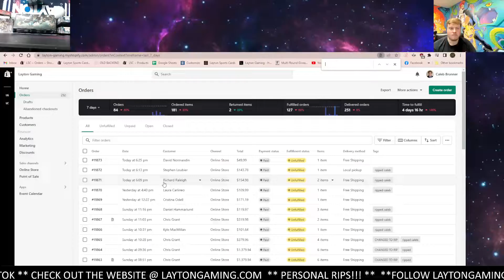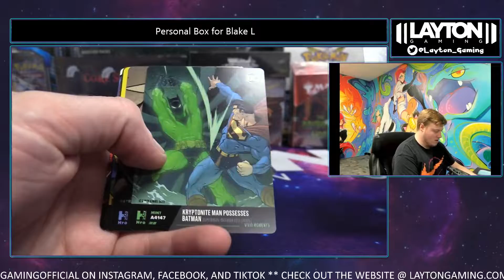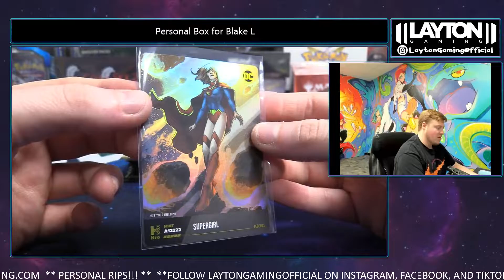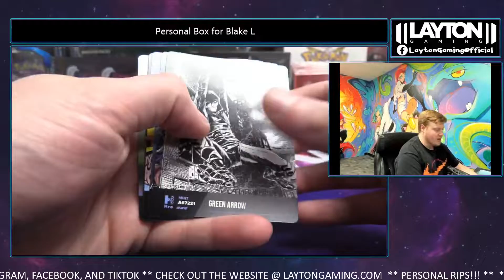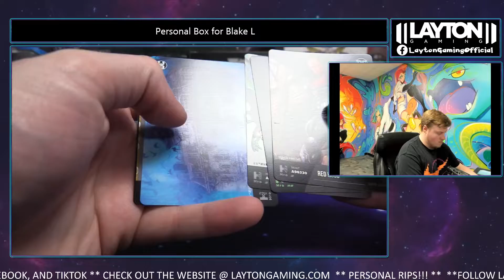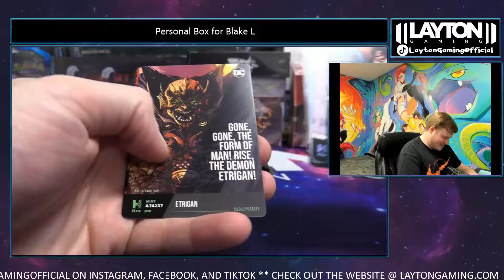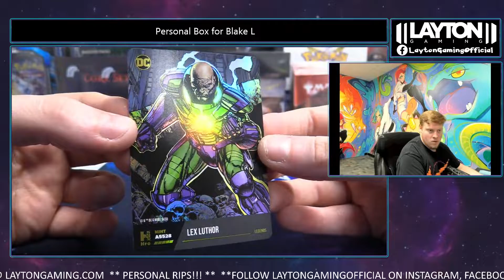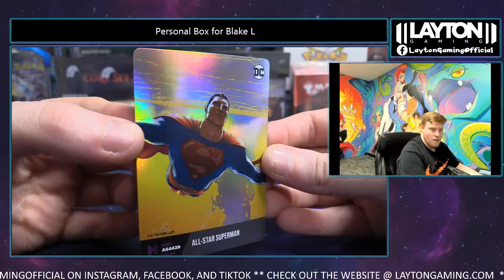Ripping a HRO DC Booster Box for Blake L